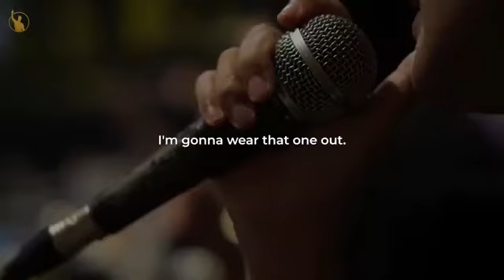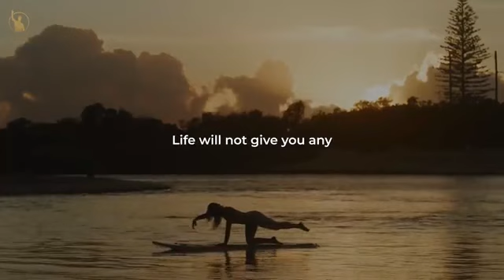The power inside of you